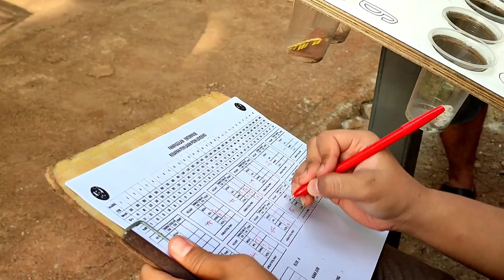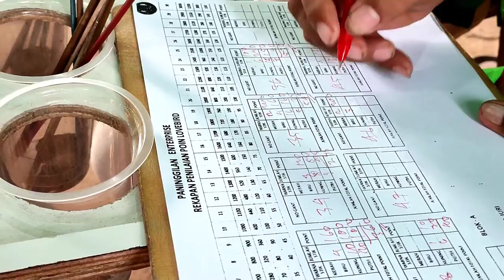latberatn biasa rasa latvress . lb baby umum guys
lovebird gacor. master lovebird. kicau maniaa